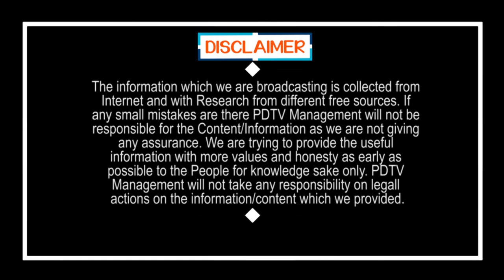Public Talk | ఇళ్ళు ఇస్తాడు.. ఇచ్చి చూపిస్తాడు | Public Opinion on Houses Distribution | PDTV News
Public Talk | ఇళ్ళు ఇస్తాడు.. ఇచ్చి చూపిస్తాడు | Public Openion on Houses Distribution